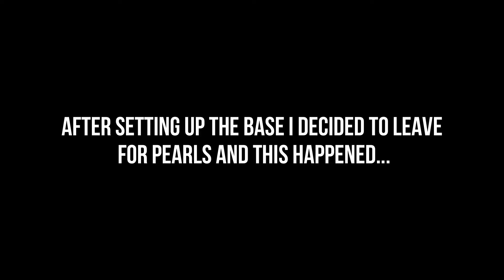Building A HIDDEN Rathole - ASA Small Tribes Episode 2